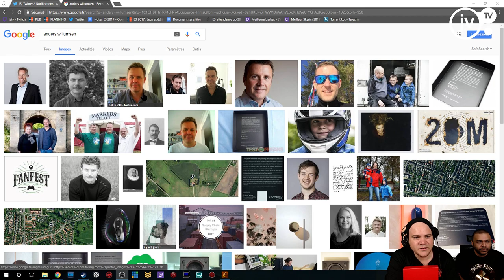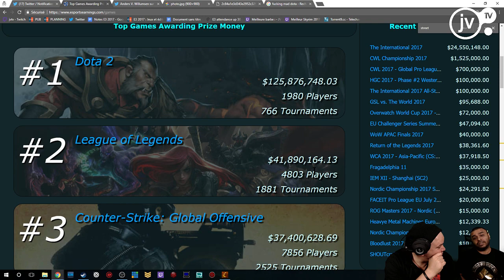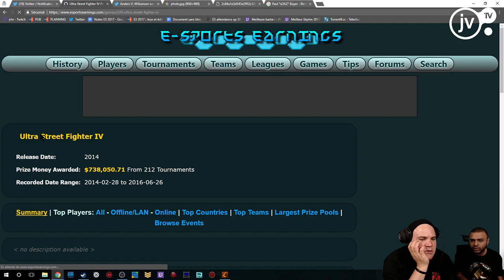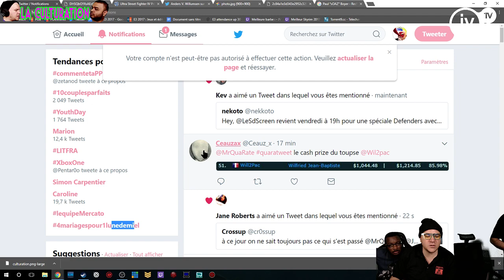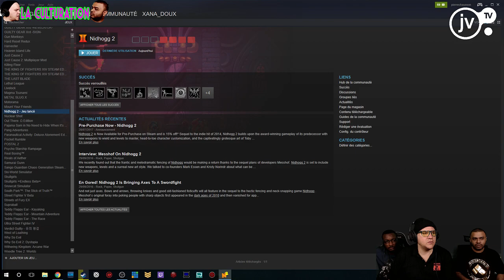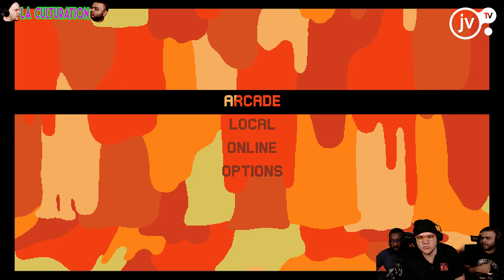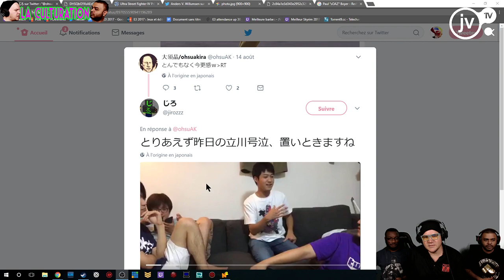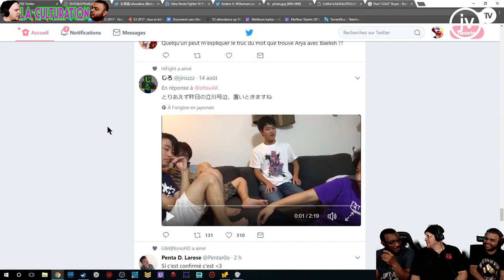Nidhog 2, Culturation, et E-Sports Money dans le désordre ! ! !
Salam, Shalom, Jah Bless

Voici une émission pluridisciplinaire animée par des hétéroclites curieux en la personne de Zbog, Chocobotiger et moi-même. Pardon.